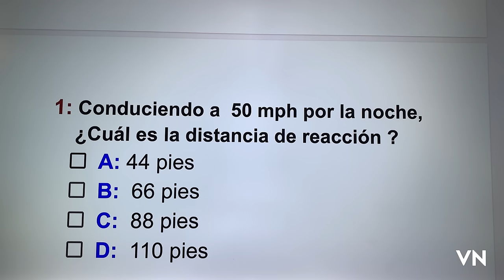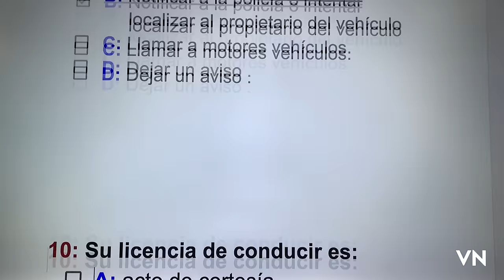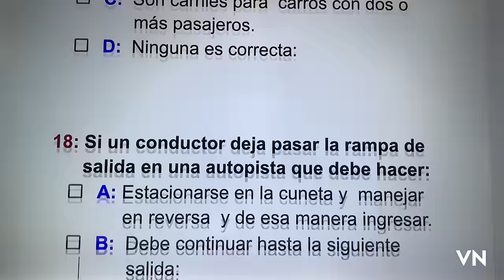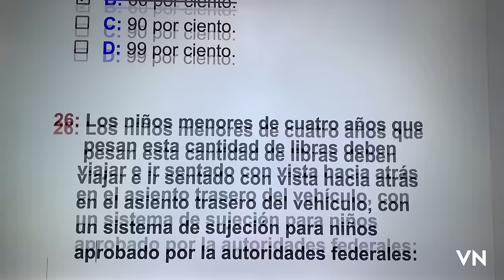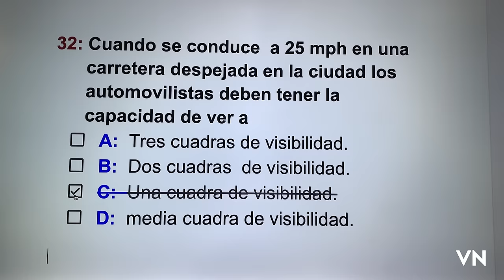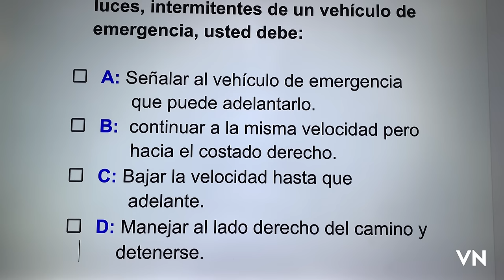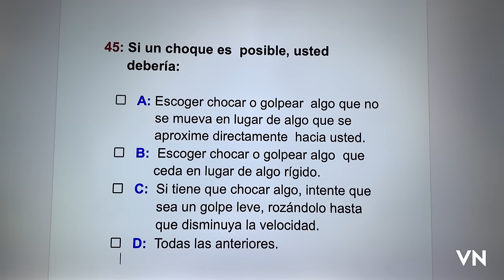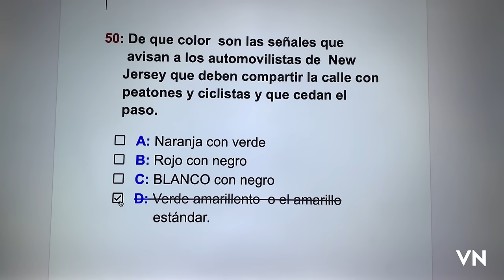Test ,examen escrito o de conocimiento New Jersey # 2.